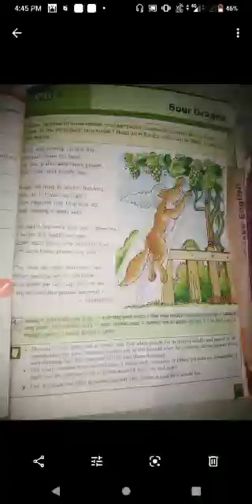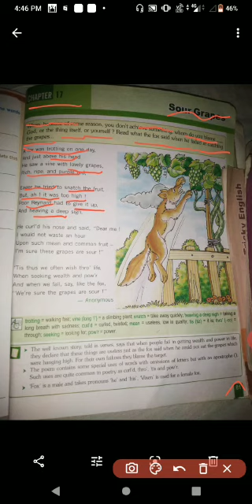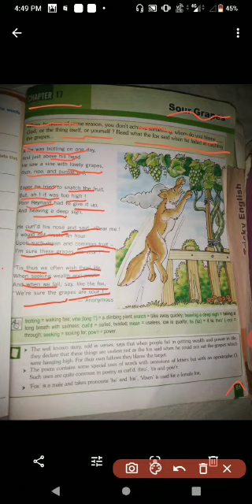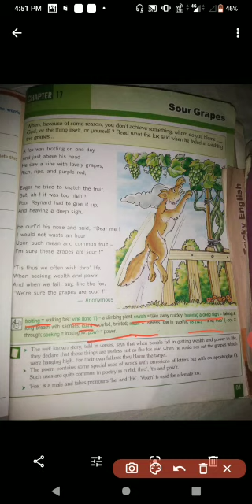Home class for 5th sub Eng . chapter 17.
Video from Nahida Bhat